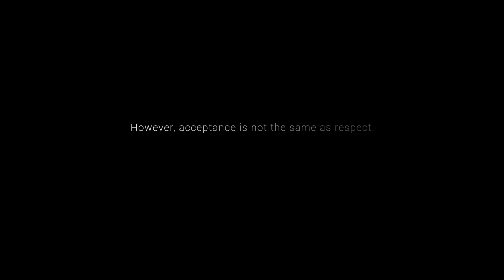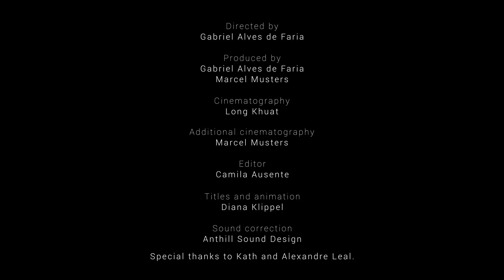Trans Activism and the Employment Field in Thailand: Kath Khangpiboon - Full Interview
Kath Khangpiboon is a trans woman and one of the co-founders of the Thai Transgender Alliance. She spoke to Not Only Voices and challenged the perception that Thailand is a perfect place for trans persons: they still face discrimination at educational settings and high rates of unemployment.